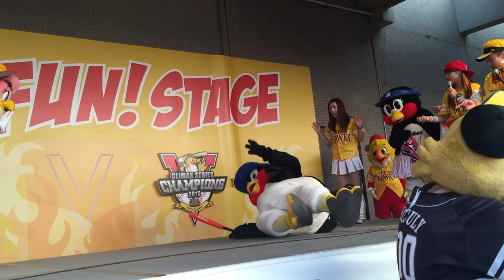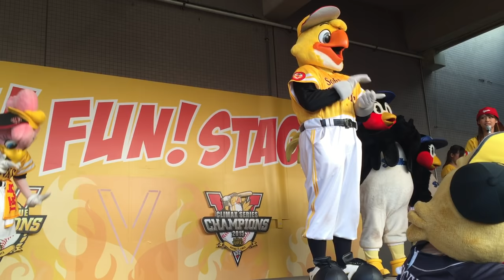つば九郎 真中監督ネタでいじるヤクルトスワローズ＠ヤフオクドーム